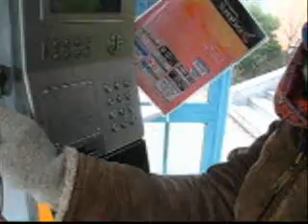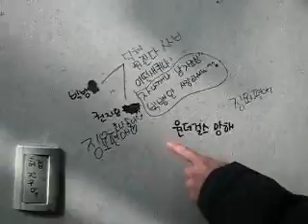N00b skinny jeans experience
This is my first pair of tapered pants, and they are changing my attitude. I wear them and feel totally invincible. Jumping and kicking ensue... and I promise ridiculous shenanigans at the end.
Filmed in Seogu, Incheon, South Korea on December 10, 2008. (Note the lovely weather with no snow!)
Also, you'll see a surprise translation of funny graffiti!